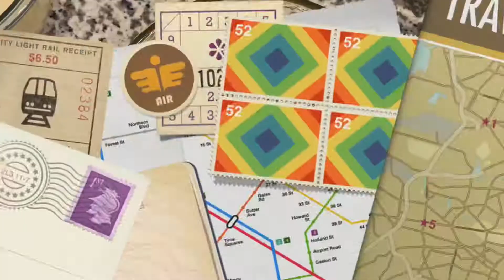Creamy Leche Flan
Eggy, creamy, smooth and easy leche flan that will make you say yes I do 😛😍